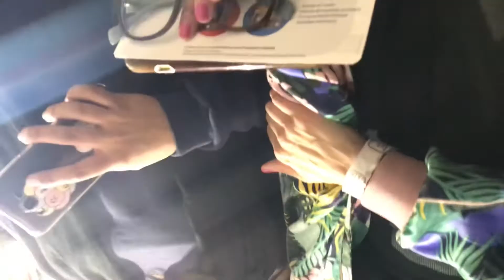Paty Cantú no Brasil ( São Paulo 2018) part1